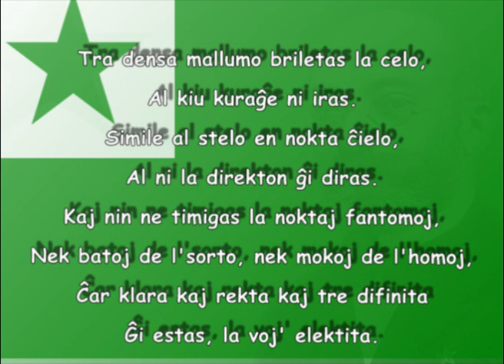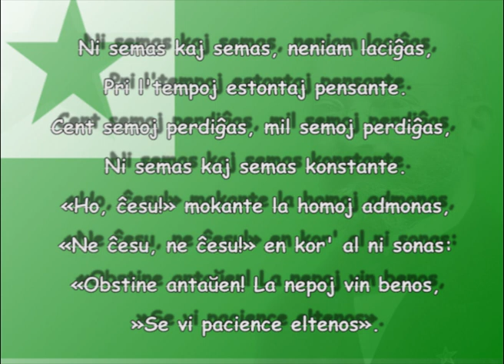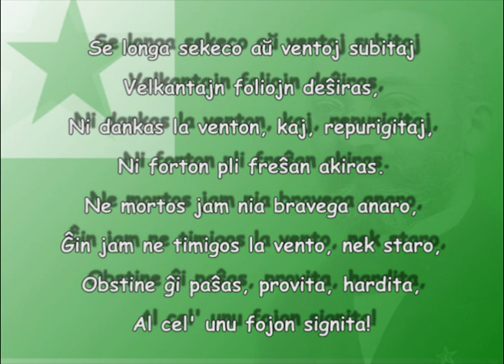[Esperantajxoj] L.L. Zamenhof - La Vojo - sub ita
Se vi havas aliajn tradukojn/subtekstojn ke vi deziras ke mi aldonu, mi volonte faros tion :-)

Versione ritmica italiana di  Luigi Minnaja:

LA VIA
(Laŭritma traduko)
Nel buio profondo risplende la meta,
cui andiamo con anima ardita.
Qual stella nel ciel della notte segreta
il retto percorso ci addita.
Timor non c'incuton notturni fantasmi,
né i colpi del fato, né i molti sarcasmi,
ché chiara, diritta, assai ben definita
è questa, la via stabilita.

Sul nostro cammino noi senza deviare
andiamo con alta la fronte!
Perfino una goccia, costante a cascare,
perfora il granitico monte.
Speranza, costanza, serena pazienza
son questi gli emblemi; con loro potenza
noi passo su passo, ad opra completa,
godremo trionfanti la meta.

Gettiam la sementa ovunque, con lena,
pensando pei tempi futuri.
Se poi la sementa si perde, s'arena,
risemineremo sicuri.
"Smettete!" la gente burlando ci sprona,
"no, no, non smettete!" nel cuor ci risuona:
"Avanti: la lode dei posteri avrete,
se forti e costanti sarete".

Se la siccità, oppur venti inattesi
distaccan le foglie appassite,
al vento siam grati, poiché, sì ripresi,
avrem forze fresche, agguerrite.
Non si fermerà questa nobile schiera,
non teme di reggersi nella bufera,
ma cerca tenace, provata, temprata,
la meta una volta segnata!